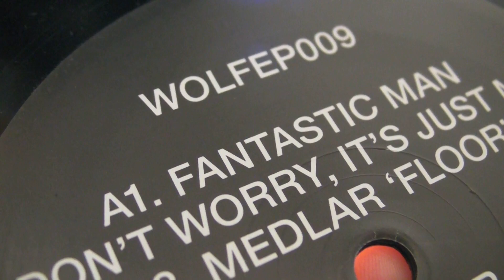Disco : Doctor Dru & Adana Twins - Fantastic Man